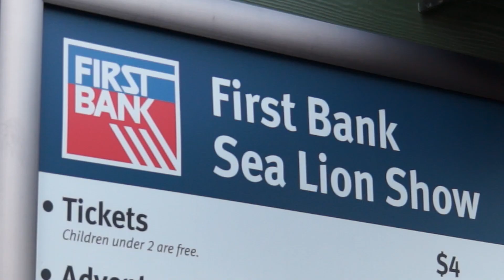Legislators and Guests Enjoy the Sea Lion Show at the St. Louis Zoo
St. Louis — Legislators and their families enjoy SLC’s Family Night at the St. Louis Zoo. Roby and Mandy, California Sea Lions, entertained guests during the show.